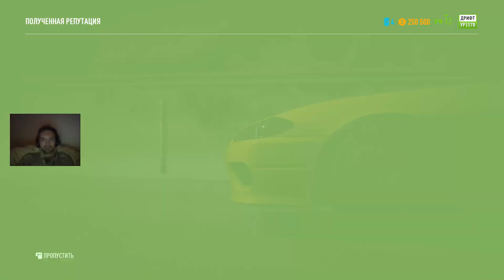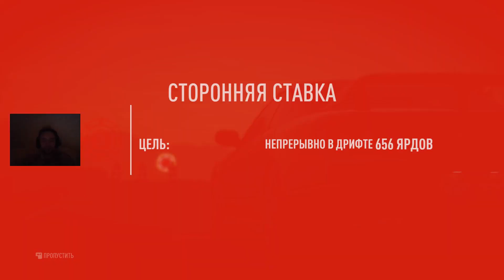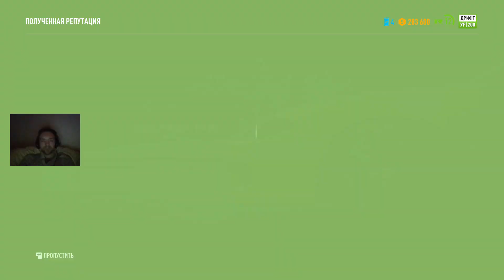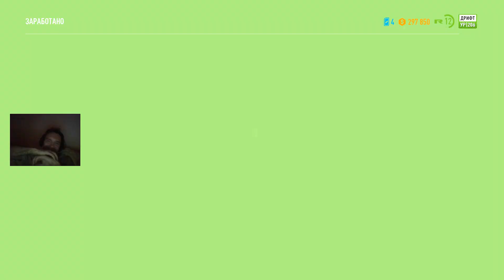Nfs playback прохождение без комментариев 13